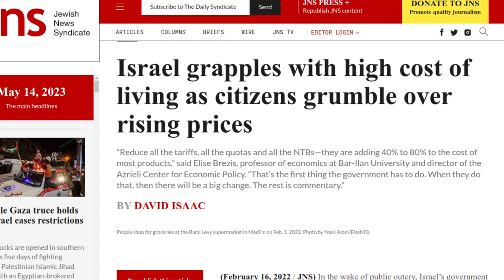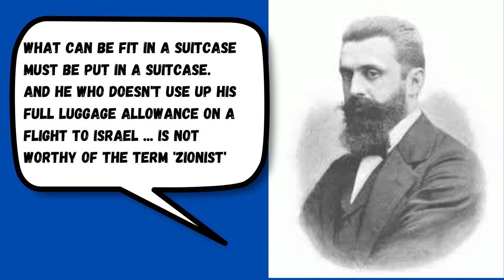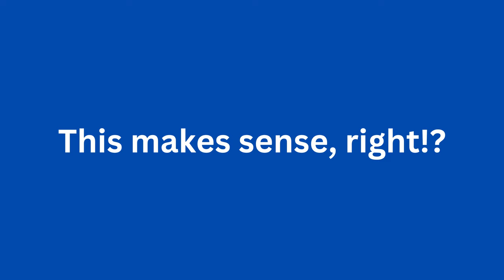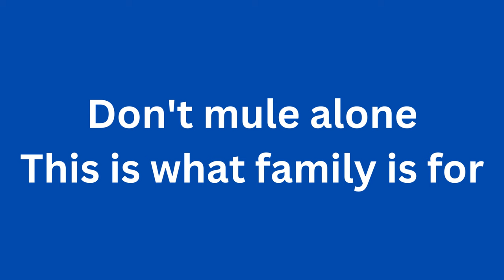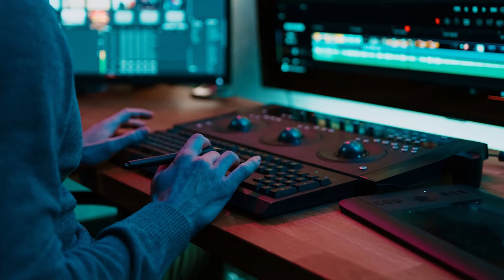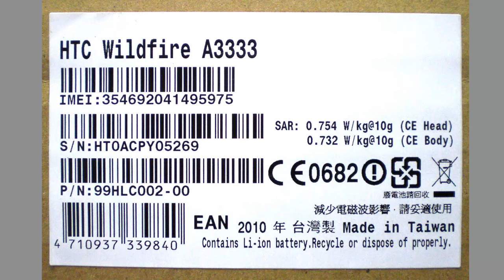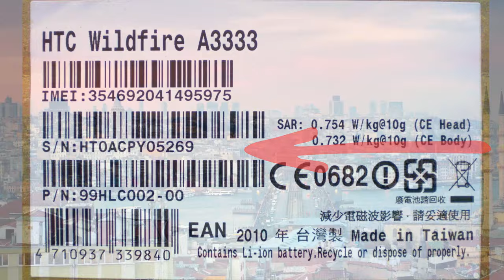3 Ways To Shop For Less Living In Israel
3 dubiously ethical tips for shopping more affordably when living in Israel.

== Timestamps ==

Intro - 00:00
Cost of living in Israel - 00:25
What's cheaper in Israel - 00:38
Tip 1: Shop abroad! - 01:15
Companies which to Israel - 02:02
Aliexpress - 02:34
Tip 2: Use family as shopping mules - 02:55